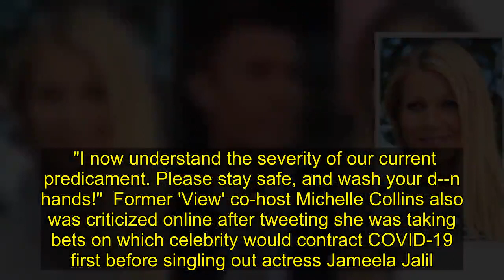All the celebrities slammed for 'tone-deaf' coronavirus comments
"We’re in the middle of a world-wide pandemic, y’all really think anyone’s gonna buy an ugly a–s $450 skirt?” one user commented.  The company was quick to delete the post and has since moved forward with wellness and health-related content. Meanwhile, Chrissy Teigen admitted a tweet she wrote over the weekend about ordering soup came across as "tone-deaf." “This is not an ad but if you’re holed up at home, ordering America’s best food from Goldbelly is the way to go right now!” the cookbook founder wrote. “Currently shipping clam chowder from Boston to myself.”  When one fan made note of Teigen boasting about a cross-country delivery, she replied, "It was a ride. I didn't mean it to sound like I don't care about the pandemic? it was tweeted innocently, perhaps tone deaf but I like soup and if you can support these businesses, then that seemed cool but yeah if you can't, then that is also fine, I am not shaming you." "Vanderpump Rules" star Scheana Shay, 34, also admitted wrongdoing after she openly refused to live in isolation. “Any of my friends working from home this week should come join me for a Palm Springs quarantine!” Shay tweeted on Saturday.  “I will continue to live my life in Palm Springs or MDR w my friends and not live it in complete isolation or fear," the tweet continued. "Simple as that. Call me ‘ignorant’ but I’m not gonna stop living!” A day later, Shay backtracked. "For those who expressed concern or viewed my remarks as insensitive, I had just returned from a work trip and wasn’t fully updated on the pandemic," she said. "I now understand the severity of our current predicament. Please stay safe, and wash your d--n hands!"  Former 'View' co-host Michelle Collins also was criticized online after tweeting she was taking bets on which celebrity would contract COVID-19 first before singling out actress Jameela Jalil. "Place your bets on who will be the first famous person to get Corona," Collins tweeted. "Jameela doesn't count," the former host continued in a second tweet. Jamil defended herself against Collins, who didn't exactly come across as apologetic in hindsight. "May you never suffer from chronic illness. May you never wake up in pain and swollen every f--king day of your life. May you never struggle with an invisible disability. May you never be laughed at over it by people who have never met you. @michcoll To the bad place you go," Jamil clapped back. "I HAVE FINALLY MADE IT. Learn to LOL at yourself girl, it's freeing," Collins responded. And back in January, Jeff Lewis walked back on comments he and his radio guests made on SiriusXM about Asian Americans amid the global crisis.  The “Flipping Out” alum, 49, opened Thursday’s episode of his show “Jeff Lewis Live” and issued an apology for remarks he and his guest co-hosts made on the air. “We love our Asian listeners and we would never want them to fe